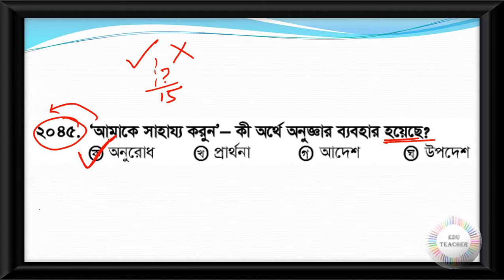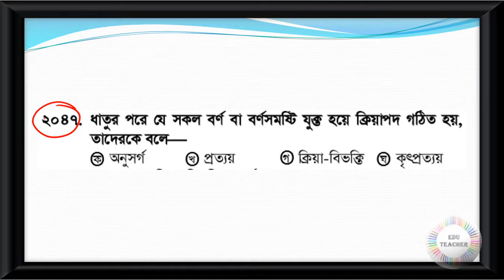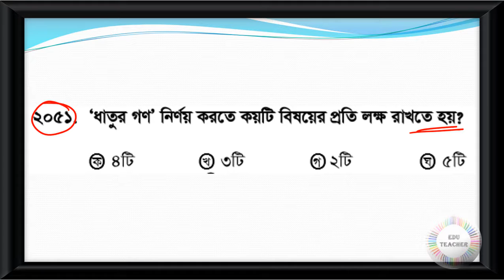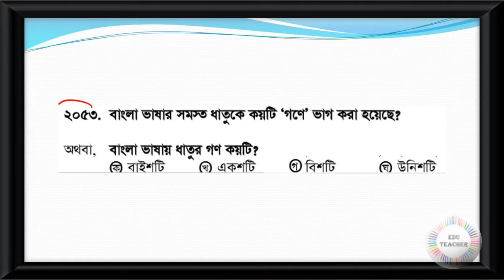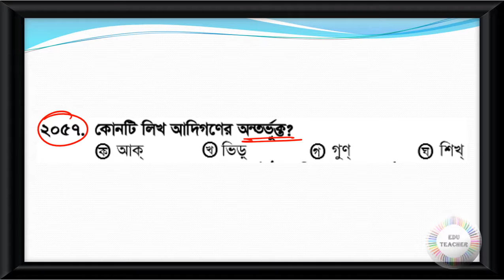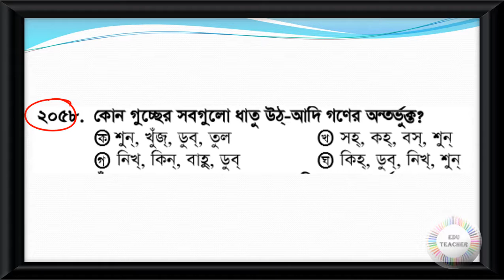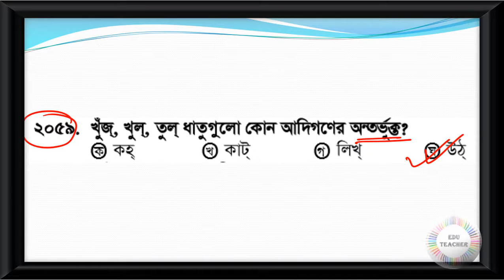Probable Bengali Grammar Practice Set Part 64 EduTeacher